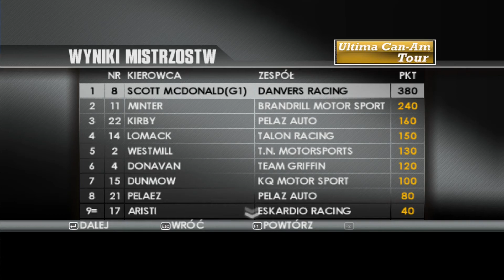Na Luzie #579 - ToCA Race Driver 3